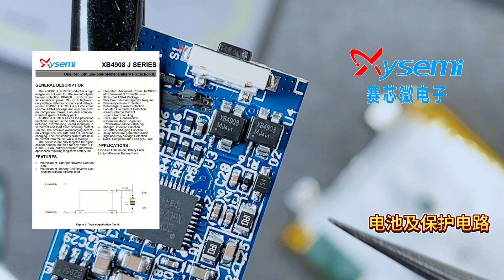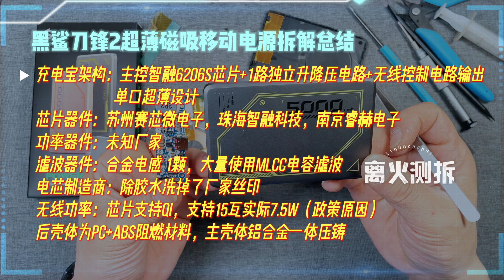这么薄！内部都有啥？黑鲨刀锋2超薄磁吸充电宝详细拆解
这款黑鲨刀锋2磁吸充电宝的测试和拆解到这里就全部做完了。实际使用表现很实在：五次放电循环，转换效率稳定在71%，虽然不是顶尖，但没有虚标。安卓快充兼容性全面，9V快充档位全触发，苹果磁吸充电表现，30分钟能把iPhone 13 Pro Max充进25%，日常应急足够了。纹波表现可以说是惊喜，最高52mV，电流干净，用起来踏实。
喜欢我这种硬核的产品测拆视频内容的老铁们，记得点个赞、投个币、再来个关注，你们的支持就是我更新的动力！谢谢大家！